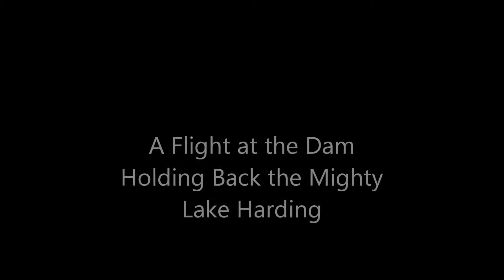Flying the Dam at Lake Harding